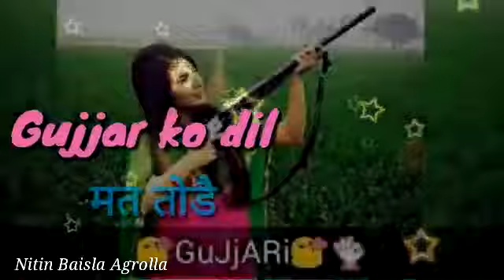New Gujjar Whatsapp Status Song gujjari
mohit Gujjar Baisla Agrolla